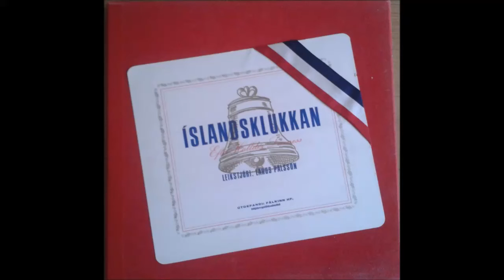Íslandsklukkan - 3 plata A-hlið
Íslandsklukkan eftir Halldór Laxness í leikgerð Þjóðleikhússins frá 1950. Leikstjóri var Lárus Pálsson. Upptakan var gerð af Ríkisútvarpinu 1957.

Úr textabæklingi:

5. síða:

II. ÞÁTTUR (frh.)

1. atriði (frh.)

2. atriði: Að húsabaki í Skálholti um nótt
Júngkærinn: Gestur Pálsson
Dómkirkjupresturinn: Jón Aðils

3. atriði: Vistarvera Arnæusar í Skálholti
Snæfríður Eydalín: Herdís Þorvaldsdóttir
Assessor Arnas Arnæus: Þorsteinn Ö. Stephensen

4. atriði: Skálholt. Kærubréf júngkærans
Dómkirkjupresturinn: Jón Aðils
Júngkærinn: Gestur Pálsson

5. atriði: Stofa í Skálholti
Dómkirkjupresturinn: Jón Aðils

6. atriði: Þingvellir; nótt á undan dómnum

Sýknaður maður: Árni Tryggvason
Annar sýkn maður: Klemenz Jónsson
Jón Hreggviðsson: Brynjólfur Jóhannesson
Handalaus þjófur: Steindór Hjörleifsson
Maður sem misst hefur glæpinn: Helgi Skúlason
Blindur glæpamaður: Baldvin Halldórsson
Eydalín lögmaður: Valur Gíslason
Sýkn kona: Steinunn Bjarnadóttir
Hrossastrákur: Hildur Kalman
Júngkærinn: Gestur Pálsson